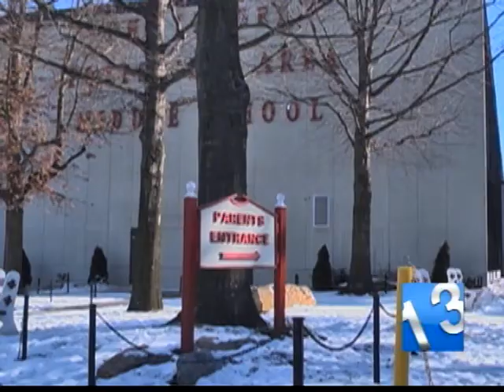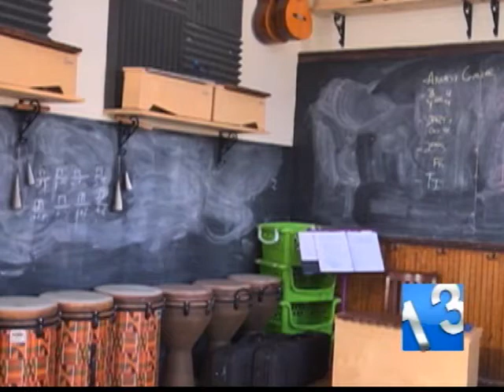SSPTV / News 13 - Pottsville Charter Schools